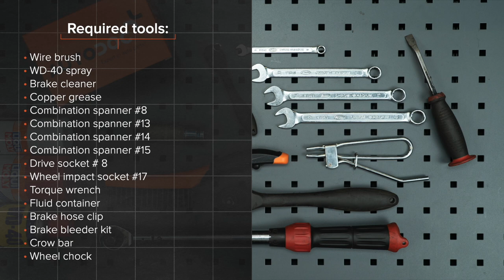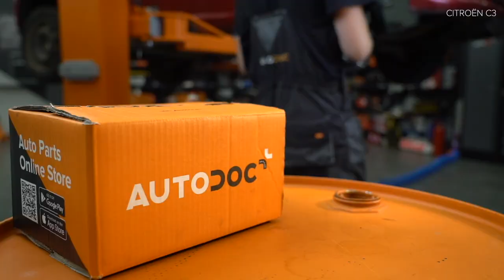Hvordan bytte foran bremsecaliper der på CITROEN C3 1 (FC, FN) [AUTODOC-VIDEOLEKSJONER]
Hvordan bytte foran bremsecaliper / foran bremseklave på CITROEN C3 1 (FC, FN) 1.4 Hatchback 2002–2009 [AUTODOC-VIDEOLEKSJONER]

Bremsecaliper for kjøretøyet CITROËN C2 Hatchback (09.2003–...) / CITROËN C2 Enterprise (JG) (04.2009–...) / PEUGEOT 1007 Hatchback (04.2005–...) / CITROËN C3 Pluriel (05.2003–...) bør som regel erstattes i én og samme prosedyre. Det er imidlertid noen små forskjeller, på grunn av spesifikke egenskaper ved kjøretøyets design.

🔝 De beste merkene som produserer bremsecaliper: STARK, RIDEX, TRW, A.B.S., BOSCH

🛠️ Verktøyene du trenger for å erstatte foran bremsecaliper:
- stålbørste
- WD-40 spray
- bremserens
- kobberpasta
- pipenøkler nr.8
- hjulpipe №17
- momentnøkkel
- væskebeholder
- klips til bremseslange
- bremselufter sett
- brekkjern
- stoppekloss